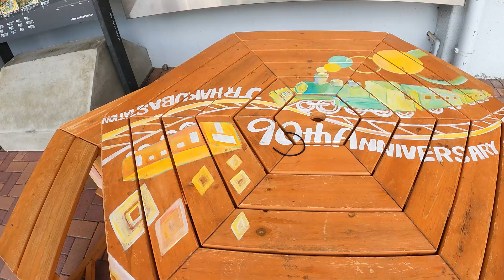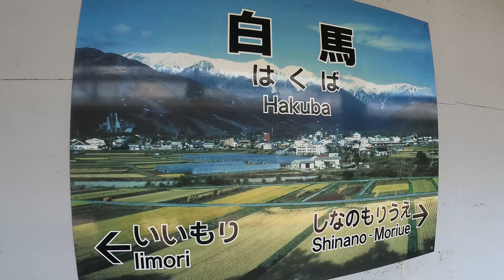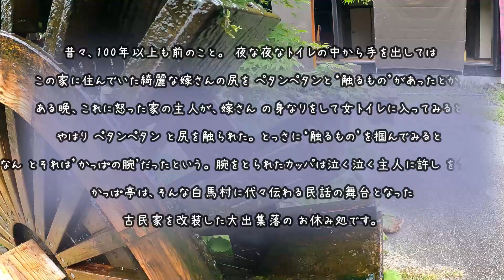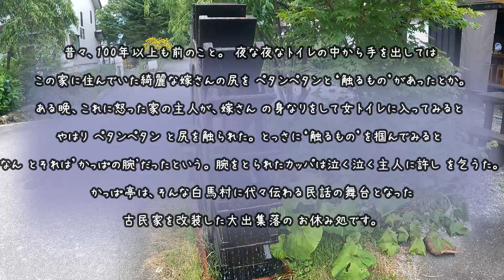【長野県】長岡花火後の宿泊先は・・・な・なんと白馬村？！VOL.3【ホテル オークフォレスト】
長岡の花火が終わって宿泊先へ移動。
その宿泊先はな、なんと・・・長野県白馬村！
新潟・長岡のホテルはいっぱいで予約ができない状況を踏まえて選択した究極のプラン！
深夜2:00に到着し睡眠4時間で朝食・・・
チェックアウト後の予定は上高地へ行くのだがバスの出発時間が11:45。
まだまだ、たっぷり時間があるので白馬村を散策することに・・・
そこで見つけた変なお地蔵さん・・・
スキーの板とポールを持ったカワイイお地蔵さん。
さすがスキーのメッカ【白馬】です。
白馬駅を経由し白馬の代表的な景色【大出の吊橋】へ
こういう景色、好きだよねwww